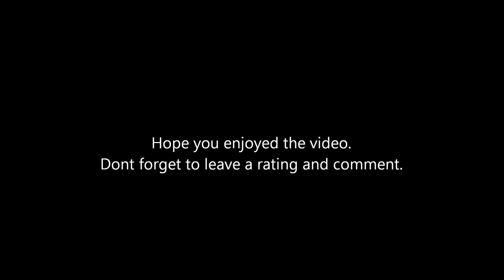Red Dead Redemption : How to get into beechers hope house in multiplayer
I talk fast because this was pre recorded by me so i had to get it perfectly timed. Please remember this is a glitch so it may not be easy to do!